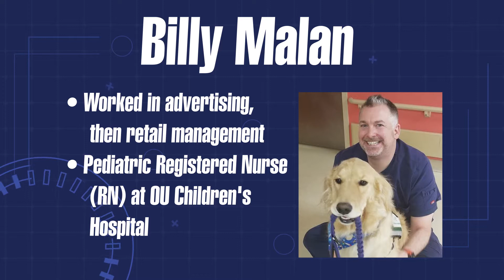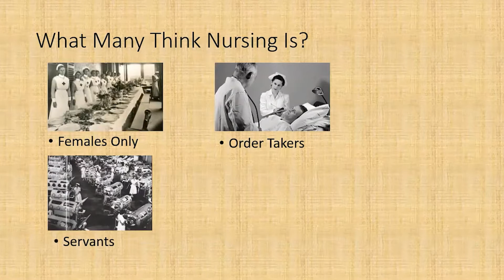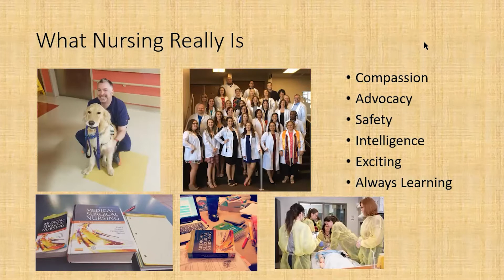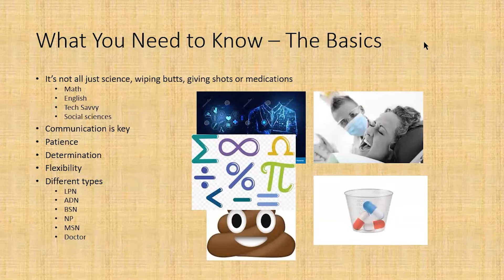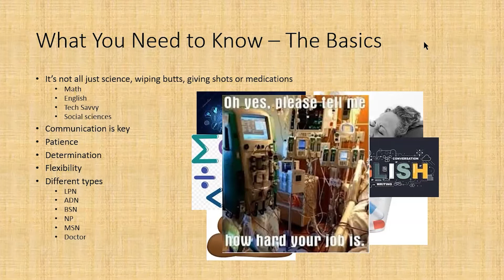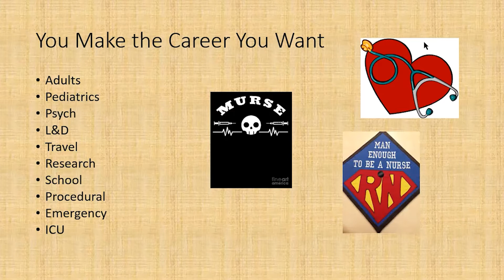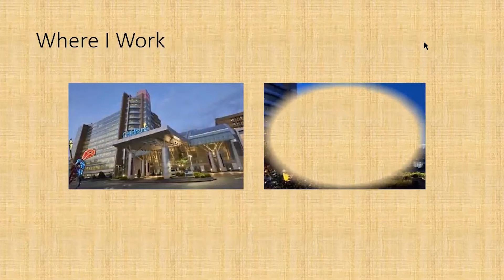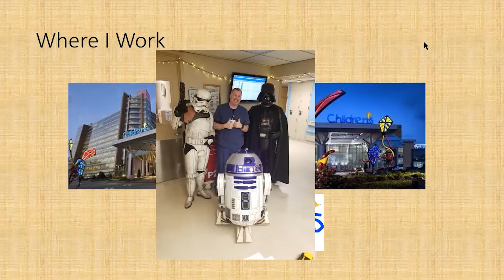Nurse - Billy Malan - Zoom Into Your Career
[This career is in the Health Science Career Cluster.]

Billy Malan graduated from OU with a journalism degree that focused on advertising and worked in the advertising world for about 11 years before changing career paths. He's been employed by OU Medicine since 2015 and has worked as a pediatric RN at OU Children's Hospital for two years.